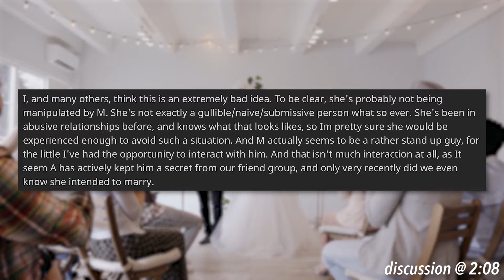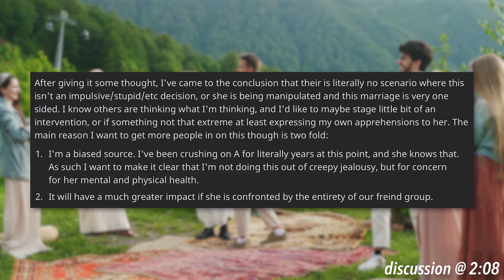My CRUSH Shouldn't Get Married | r/AITA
Guy has a crush on a friend that he feels is rushing into a marriage. Is he the a-hole for confronting her??